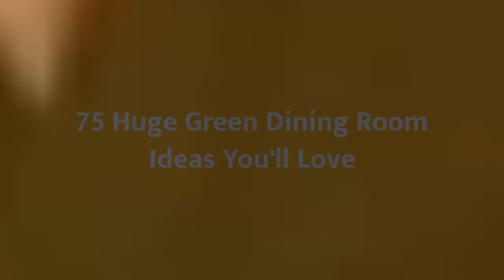75 Huge Green Dining Room Design Ideas You'll Love ⭐️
0:00:00 - Intro
0:00:12 - Huge Green Dining Room Design Ideas You'll Love: Inspirations 1 to 25
0:02:31 - Huge Green Dining Room Design Ideas You'll Love: Inspirations 26 to 50
0:05:01 - Huge Green Dining Room Design Ideas You'll Love: Inspirations 51 to 75